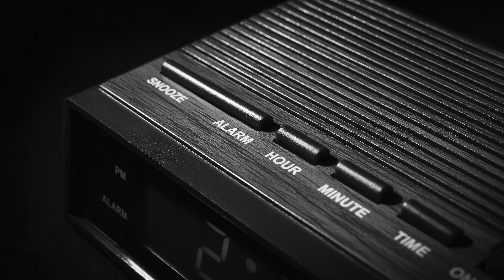Dr. Matt Walker: The Biology of Sleep & Your Unique Sleep Needs | Huberman Lab Guest Series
In this episode 1 of a 6-part special series on sleep with Dr. Matthew Walker, Ph.D., professor of neuroscience and psychology and founder of the Center for Human Sleep Science at the University of California, Berkeley, and the author of the book “Why We Sleep” discusses the essential role that sleep plays in our health. We cover how sleep affects our hormones, immune system, learning and memory, mood, appetite, and weight regulation.

We also discuss what causes the urge to sleep, how sleep is structured throughout the night, and the biology of the different phases of sleep. We also teach you how to determine your individualized sleep needs, including your chronotype (best waking and to-bed time), tips for combat snoring and insomnia, and your QQRT (Quality, Quantity, Regularity, and Timing)—a key framework for optimizing your sleep and therefore daytime energy and focus, and overall health.

The next episode in this special series explores how to improve one’s sleep.

Use Ask Huberman Lab, our new AI-powered platform, for a summary, clips, and insights from this episode

Dr. Matthew Walker

Sleepy Punishers Are Harsh Punishers: Daylight Saving Time and Legal Sentences
Effects of insufficient sleep on circadian rhythmicity and expression amplitude of the human blood transcriptome
A systematic review and meta-analysis to assess the relationship between sleep duration/quality, mental toughness and resilience amongst healthy individuals
Negative effects of restricted sleep on facial appearance and social appeal
Sleep regularity is a stronger predictor of mortality risk than sleep duration: A prospective cohort study

Timestamps
00:00:00 Importance of Sleep
00:02:24 Sponsors: Eight Sleep, BetterHelp & LMNT
00:06:00 Sleep; Non-REM & REM Sleep
00:11:40 Sleep Cycles, Individuality, Women vs. Men
00:14:49 Tool: Wakefulness in Bed, Insomnia
00:19:08 Non-REM Stages of Sleep
00:27:05 Role of Deep Sleep
00:34:02 Sponsor: AG1
00:35:15 Light Sleep Stages, Hypnogogic Jerks
00:42:00 REM Sleep, Paralysis & Bizarre Dreams; “Falling” Asleep
00:49:09 Tools: Body Position & Sleep; Snoring & Sleep Apnea
00:57:43 Yawning & Theories, Contagion
01:04:03 Nodding Off, Afternoon & Postprandial Dip
01:08:46 Sponsor: InsideTracker
01:09:51 Sleep, Animals & Evolution
01:14:09 Poor Sleep & Health Consequences, Sleep Deprivation
01:27:13 Positive Effects of Good Sleep, Health Improvements
01:31:56 Sleep & Mood; Appetite & Weight Management
01:42:55 Sleep Deprivation & Looking Tired, “Beauty Sleep”
01:47:57 Tool: Getting Good Sleep, QQRT Macros, Quantity & Quality
01:56:45 Tool: Sleep Regularity, Mortality Risk
02:03:15 Tool: Sleep Timing, Chronotypes
02:14:21 Chronotypes & Insomnia, Circadian Rhythm, Shift Work
02:20:31 Tool: Sleep Tests, Alarm Clock, Micro-Sleeps
02:27:27 Sleep Inertia & Waking; Afternoon Dip, Optimum Performance
02:34:19 Causes of Sleep: Circadian Rhythm, Sleep Pressure
02:43:02 Adenosine & Sleepiness
02:46:13 Tool: Growth Hormone & Deep Sleep
02:50:47 Cortisol & Circadian Rhythm, “Tired But Wired”
02:57:24 Zero-Cost Support, Spotify & Apple Reviews, Sponsors, YouTube Feedback, Momentous, Social Media, Neural Network Newsletter